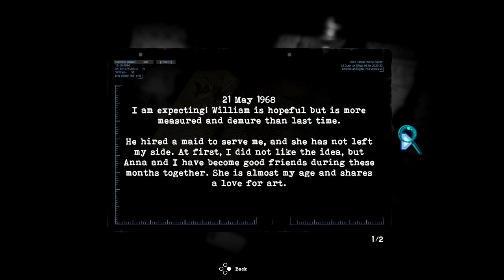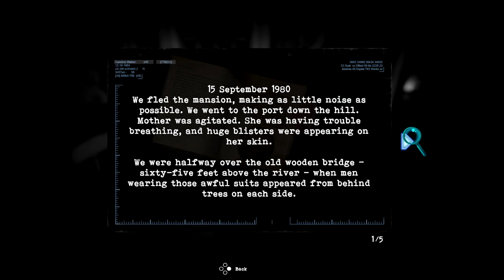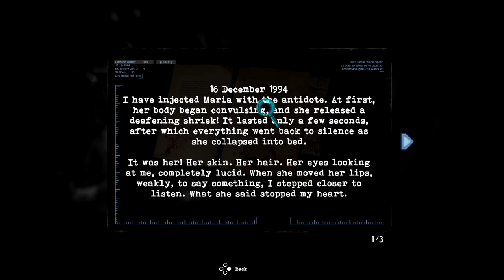Let's Play Tormented Souls (BLIND) Part 7: MARTHA MARTHA MARTHA!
We have so much in common Superman and Batman and I ;)